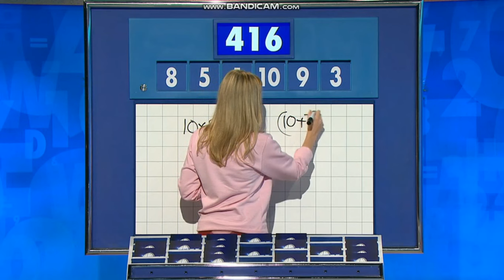Rachel Riley - Black Tights & Ankle Boots - 21/12/20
The gorgeous Rachel Riley in black tights & ankle boots!

21/12/20